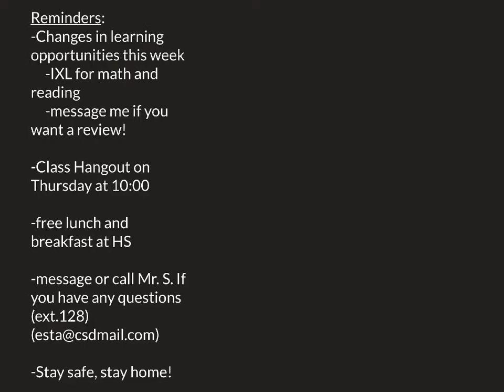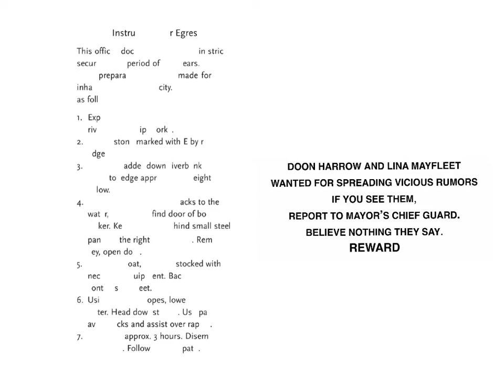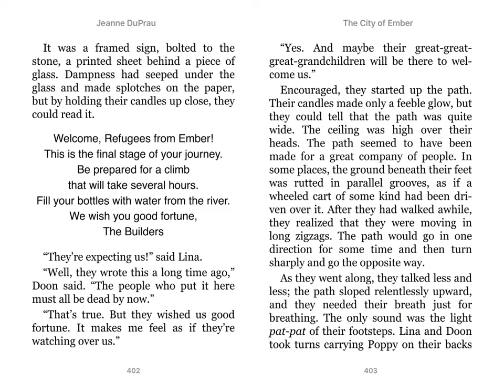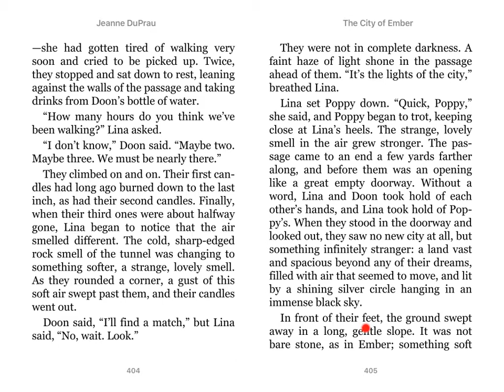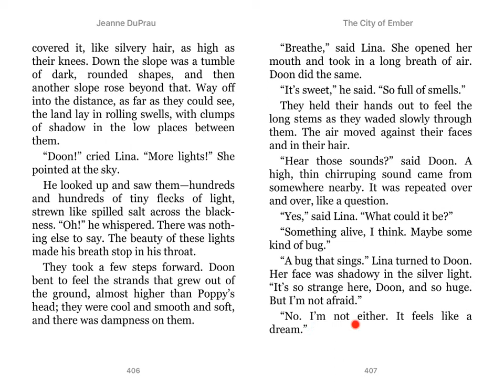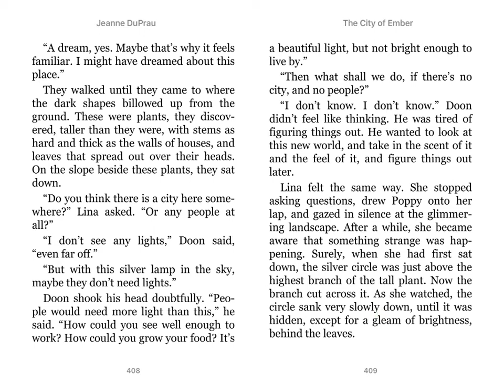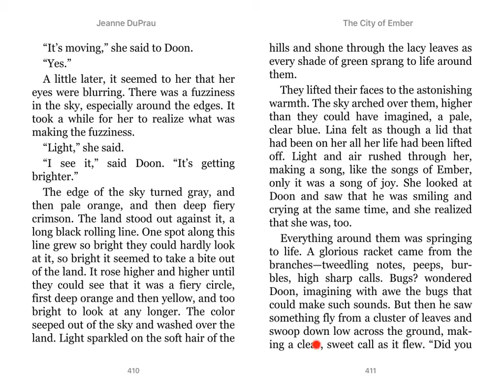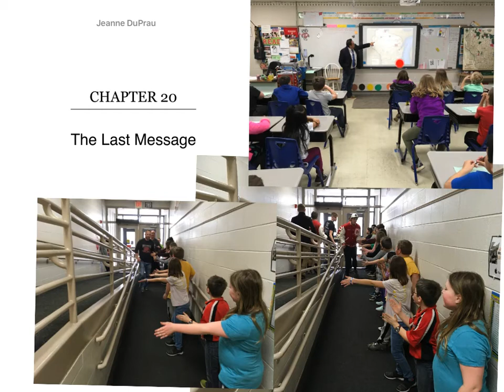May 5th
Our video message and suggestions today. Tomorrow we will finish “The City of Ember”!